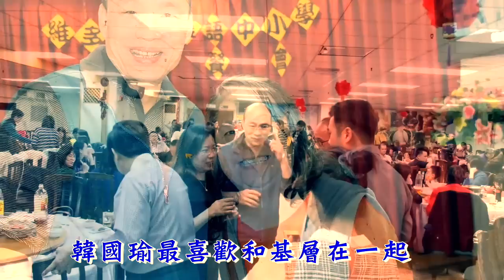The Hermit Journal Episode 38 (韓國瑜合集 11 ／ 藍軍改革；理念結合）從未離開過基層；革命之路第一輪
韓國瑜的選票，任何候選人都拿不走。
它是基於理念；支持我的人和我理念結合。